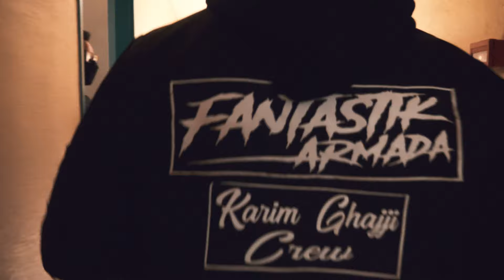Karim Ghajji - Premier combat MMA - 09/10/20 - Paris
Premier combat en MMA du fameux champion du monde de kick-boxing KarimGhajji qui eu lieu au palais des sports de Vitry-Sur-Seine le 9 octobre 2020 pour l'évènement MMA GP